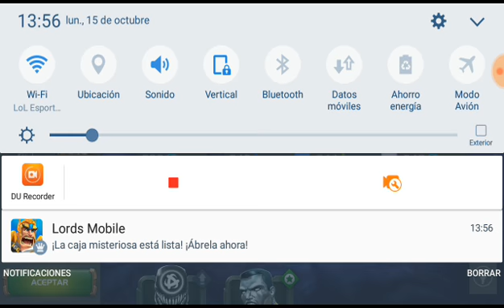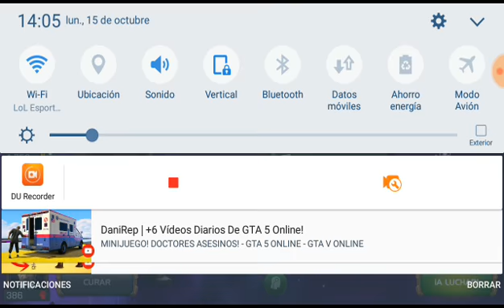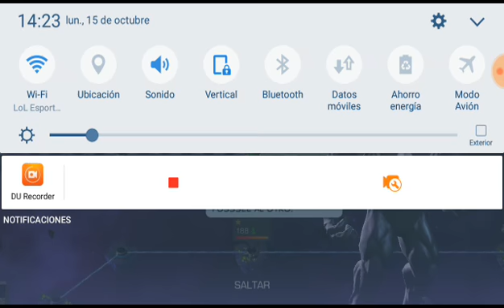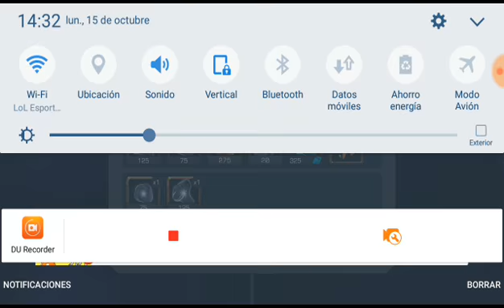MARVEL LA BATALLA DE SUPERHEROES EP. 83 ¡¡¡SUSCRIBETE!!!